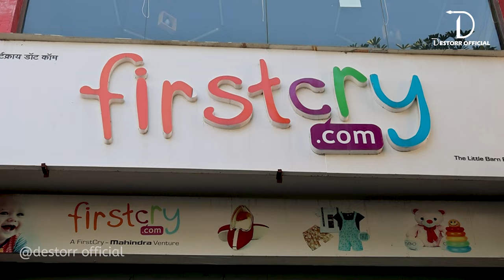Firstcry.com | Best New Born Baby Accessories | Sector-31 | Gurgaon | Toys Showroom | Huda Market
Firstcry.com

One stop shop for all your baby requirements.
Over 1000 brands for your New Born’s to Seven year old kids. Visit us at sector 22 Gurgaon for all your clothing, Nursery, Footwear, Toys & games and bath & Skincare needs. Our products serve not only the babies but their moms too.

Location : sco - 9, 1st  Floor , Sector-31 , Huda market , Gurgaon - 122002, Haryana